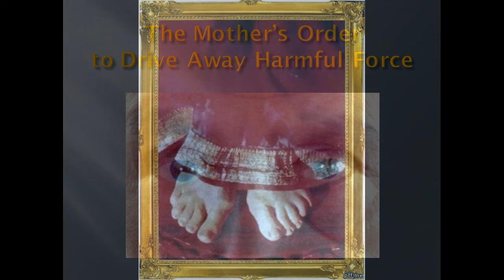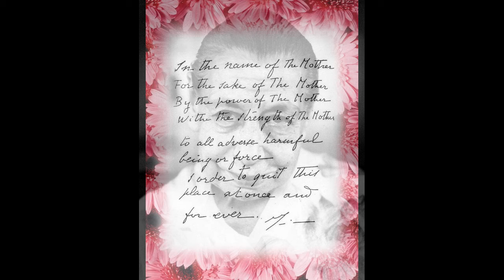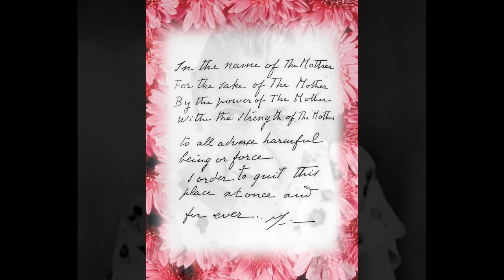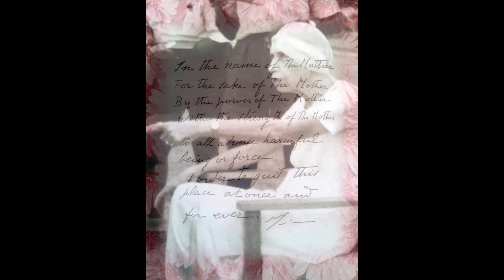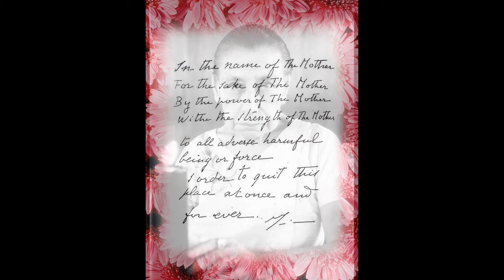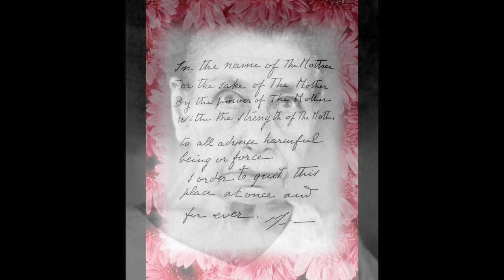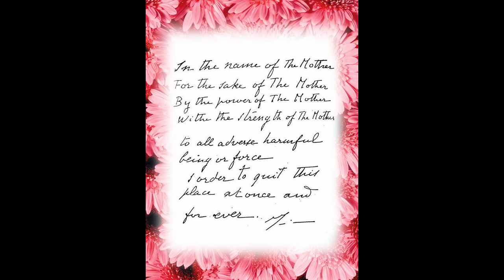The Mother’s Order to Drive Away Harmful Force